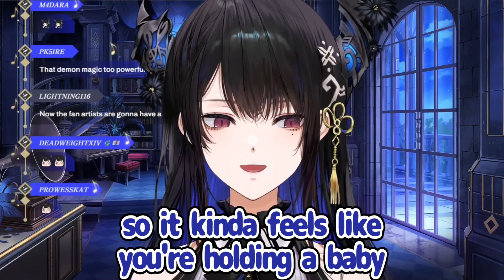Nerissa Shocks Everyone with New Merch Idea... 【Nerissa / Hololive EN】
Source: 【Exit 8】How do I get out of here?🎼

Hololive
Hololive English
Hololive Promise
Hololive Advent